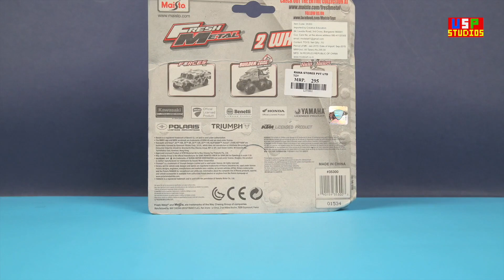Street Vehicles For Children - Racing Car, Motor Bike And Caravan